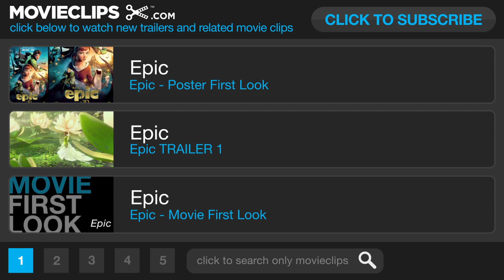Epic TV SPOT - Girls (2013) - Animated Movie HD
A teenager finds herself transported to a deep forest setting where a battle between the forces of good and the forces of evil is taking place. She bands together with a rag-tag group characters in order to save their world -- and ours.

Director:
Chris Wedge

Jerry Davis
Lori Forte
William Joyce

Daniel Shere
William Joyce

Tim Nordquist